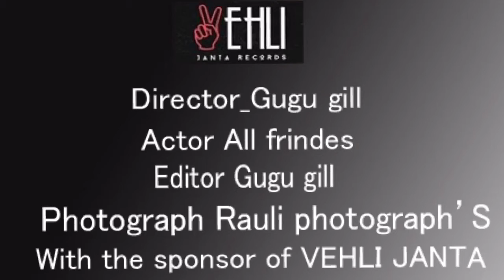Gugu gill Rauli moga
License